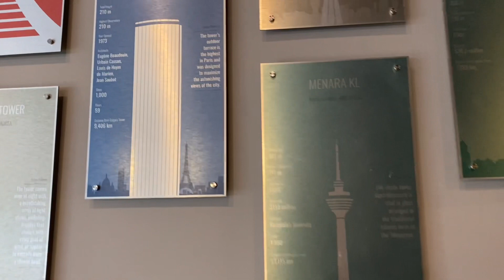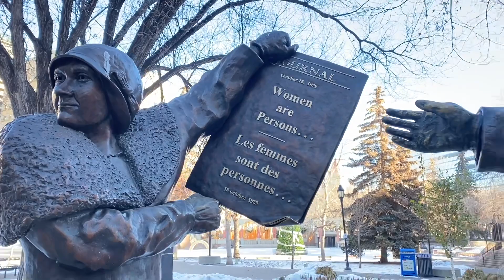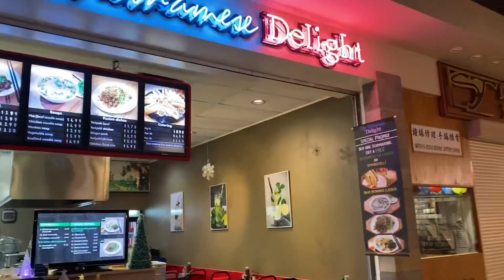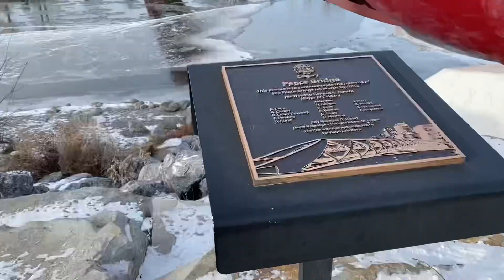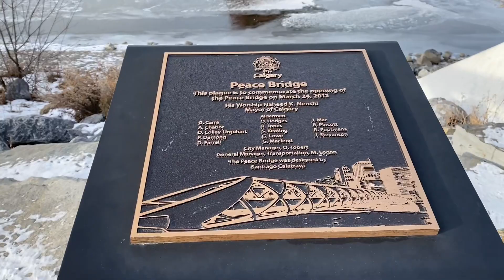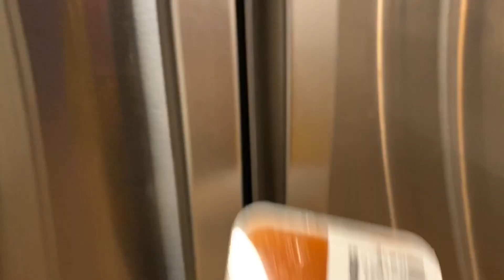พาชม Calgary Tower , เดินต่อไปดู Peace Bridge Calgary Mov 78.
ที่ Calgary หน้าหนาวนี้ก็ไม่รู้ว่าเขาเที่ยวอะไรกัน แต่หน้าร้อนเคยมาเที่ยวงาน Stampede ค่ะ